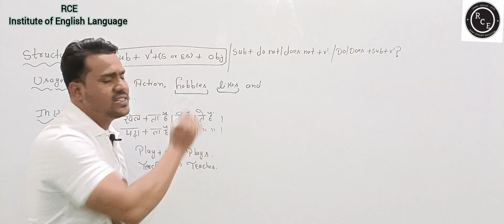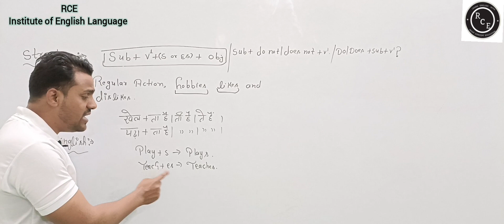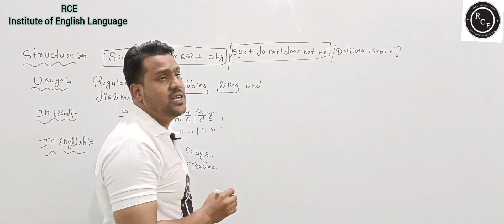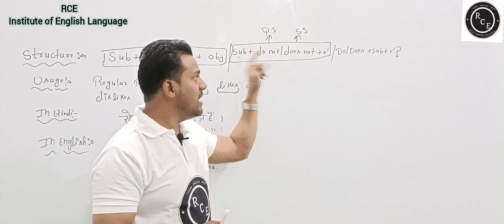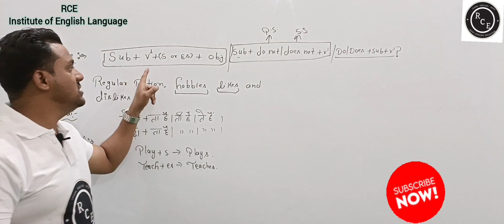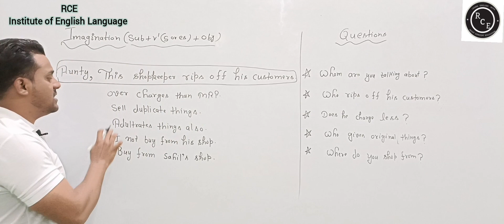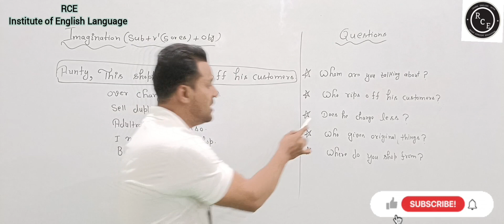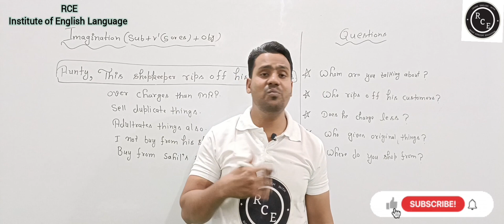Structure: Sub + V1 +s or es + obj.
Present Simple Tense or Present Indefinite Tense: -
It is used to talk about regular actions, habits, hobbies, likes /
dislikes, Universal truth, and permanent facts.
Identity – The Hindi sentence having ता है, ती है, ते है in their end, is Present Indefinite Tense.

                जिन वाक्यों के अंत में ता है, ती है, ते हैआदि शब्द आते है, ऐसे
वाक्यों को Present Indefinite Tense के वाक्य कहते है । इस प्रकार के
वाक्यों में verb की Ist form का प्रयोग करते है ।
केवल Third Person Singular (He, She, it, Singular noun) मे ही verb
की First form के साथ s/es जोड़ते है।
                     Structure: - Subject + main verb + object.
 Points to be noticed-
i. In this tense the main verb is used in the present form (V1).
ii. If a subject is singular then add ‘s’ or 'es' in the verb first form (V1 + s or es) while making a positive statement.
iii. If a subject is a plural then there is no need to add ‘s’ or ‘es' in the verb's first form(V1).
iv. While making a negative statement ‘Does not' is used as a helping verb with singular subjects.
v. ‘Do not' is used with plural subjects.
vi. S, SS, Z, X, CH, O, SH – Use ‘es’
vii. In the last of the Hindi sentence, we find (ता है, ती है, ते है)
Sentence Structure (Simply  Structures):
• Positive Statement Structure
                      Subject + main verb + object.
                                        S + MV + O.
                                    He plays football.
                                 (वह फुटबॉल खेलता है। )

• Negative Statement Structure
                  Subject +helping verb+ mode of verb +object.
                            S + Do not/Does not + MV + O.
                                He does not play football.
                                (वह फुटबॉल नहीं खेलता है।)

• Positive Question Structure
                            Do/Does + S + MV + O +?
                               Do you learn English?
                           (क्या आप अंग्रेजी सीखते हो?)

• Negative Question Structure
                          Do/Does + S + Not + MV + O +?
                           Do they not use their cell phone?
              (क्या वे अपना सेलफोन इस्तेमाल नहीं करते हैं?)

• Positive Question with Question Word Structure
                       (W, H) word + Do/Does + S + MV + O +?
                                  Why does he tell a lie?
                                (वह झूठ क्यों बोलता है?)

• Negative Question with Question Word Structure
                   (W, H) Word + Do/Does + S + Not + MV + O +?
                          At what time do you take breakfast?
                            (आप कितने बजे नाश्ता करते हैं?)

We hope you may have learned the uses of all these structures.
In order to watch the last videos click on the following links.